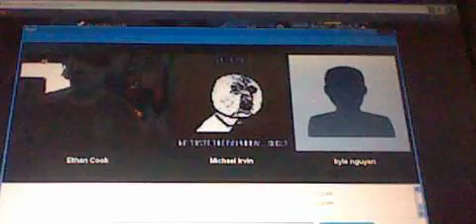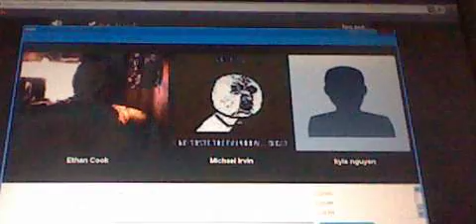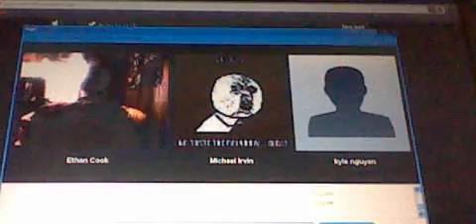TALK TIME!!!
Skype chattin with 2 friends and my cousin.(2 youtubers, Zombiebuster98 and TheXtr3m3Gaming)